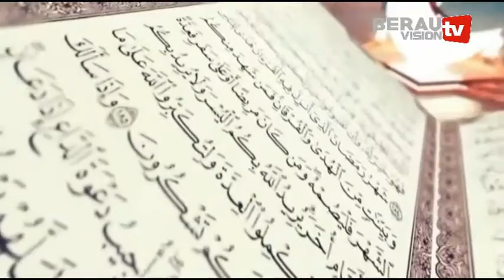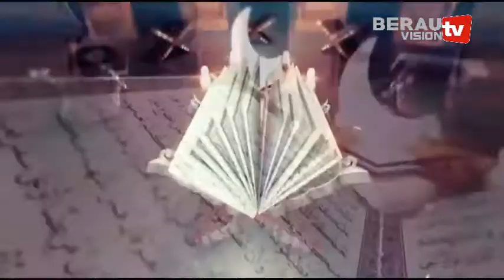TAUSIYAH RAMADHAN 1438 H 2017 Bagian 18